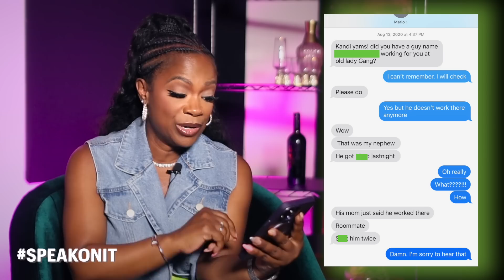Speak On It S15 EP4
Speak On It season 15 episode 4